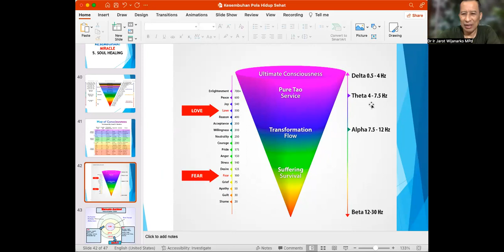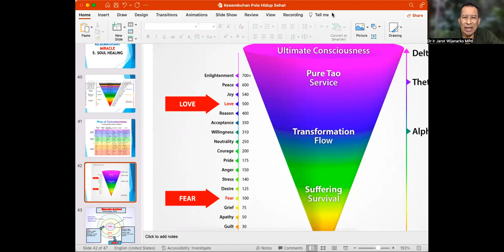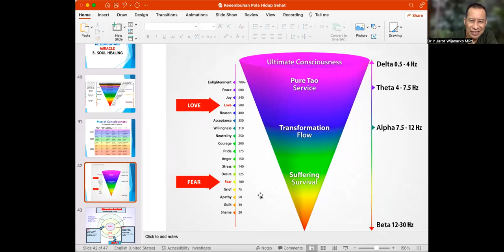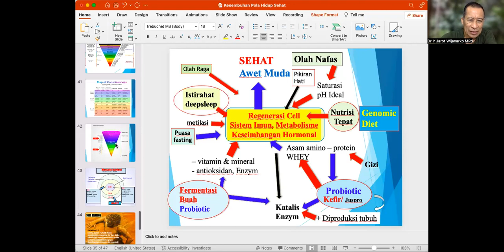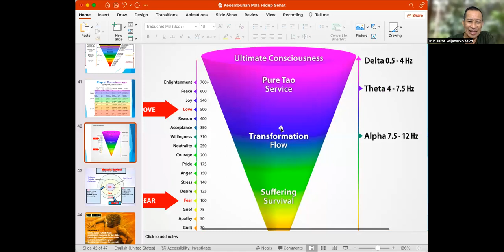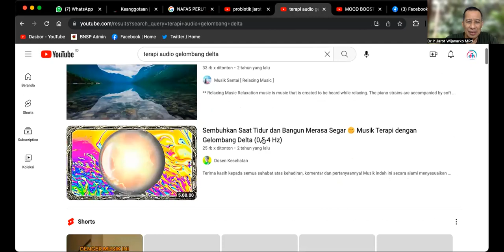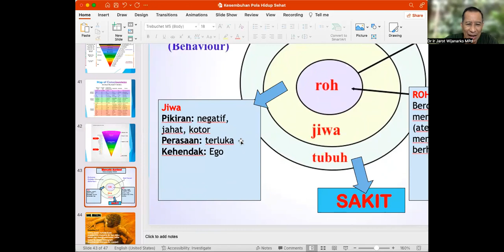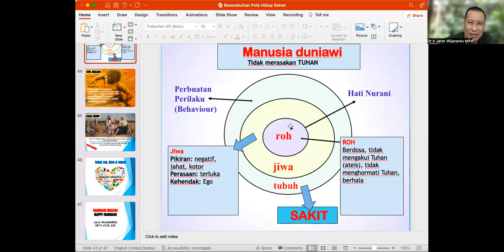MBSR, NAFAS LAMBAT, NAFAS DIAFRAGMA - Dr. Ir. Jarot Wijanarko M.Pd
MBSR, NAFAS LAMBAT, NAFAS DIAFRAGMA -